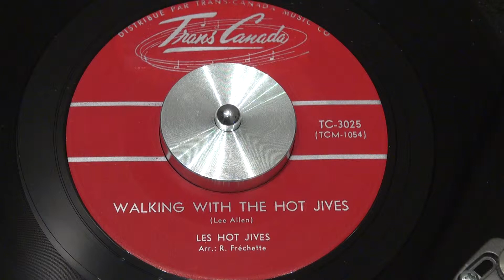(instr.) HOT JIVES - Walking With The Hot Jives - 1962 - TRANS-CANADA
TRANS-CANADA - TC-3025